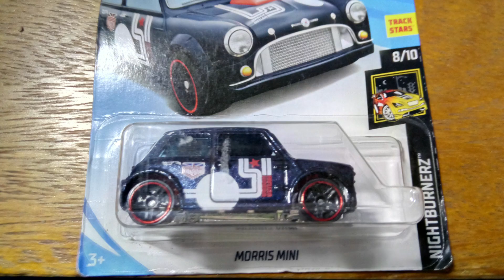Hot Wheels - Mini Cooper e Morris mini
Focando agora um pouco nos Mini cooper e nos Morris.